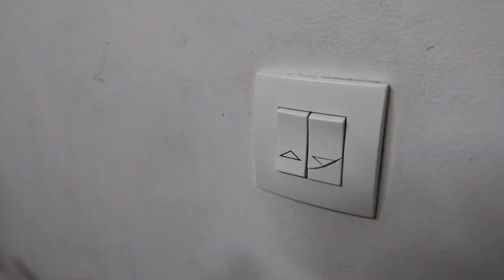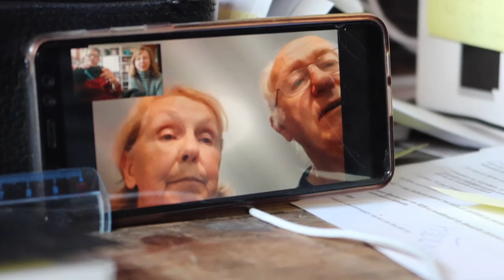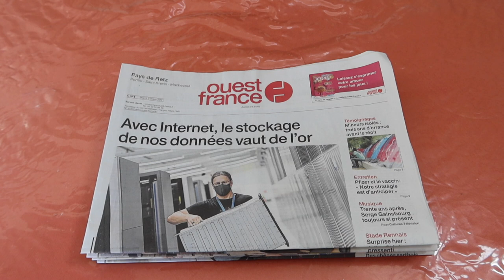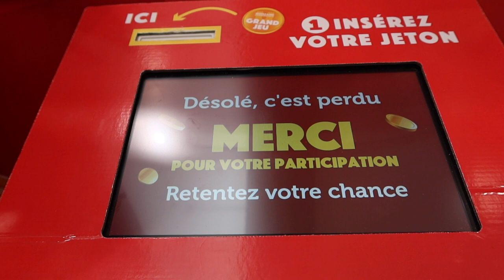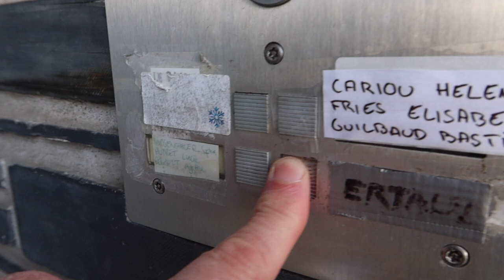Journal filmé 385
Avec : Arnaud, Bérénice, Léobin et Nathalie de la Cotte, Guillaume Ertaud, le chat Cacahuète.